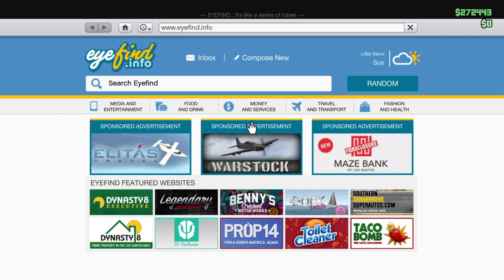GTA 5 Online: Stunt Racing - Talking About The School Days With Dubstep_Blacksun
Apologies for the constant car horns it's a habit I do